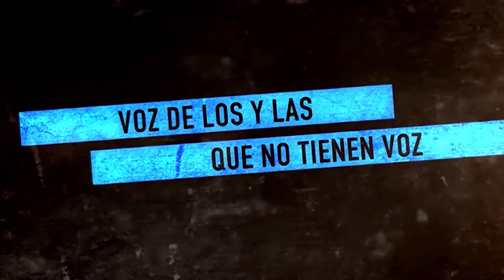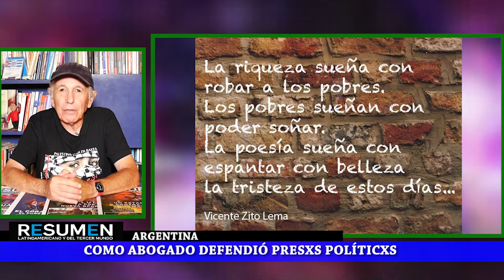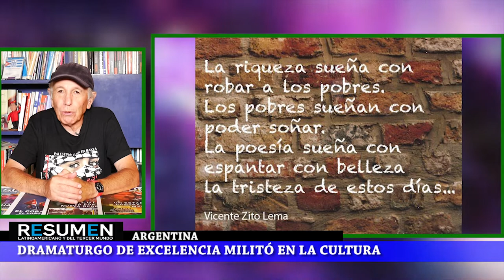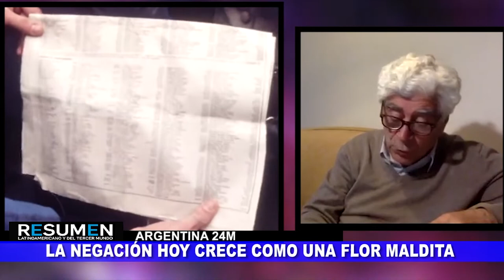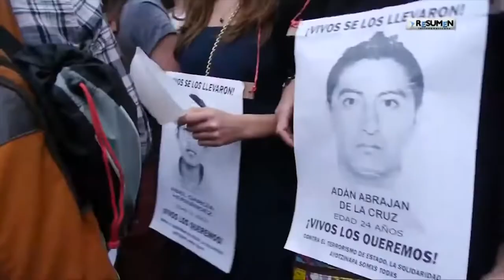Vicente Zito Lema no murió se multiplicó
Programa de Resumen Latinoamericano tv, donde homenajeamos al poeta y militante revolucionario Vicente Zito Lema, recientemente fallecido. Rescatamos el testimonio del pasado 24 de marzo de 2022, donde aborda el horror de la dictadura argentina, y la actualidad.